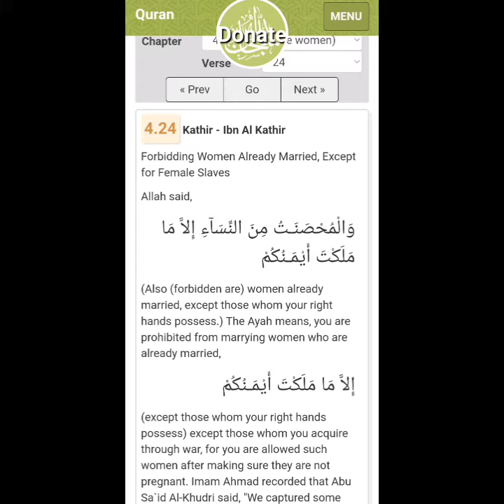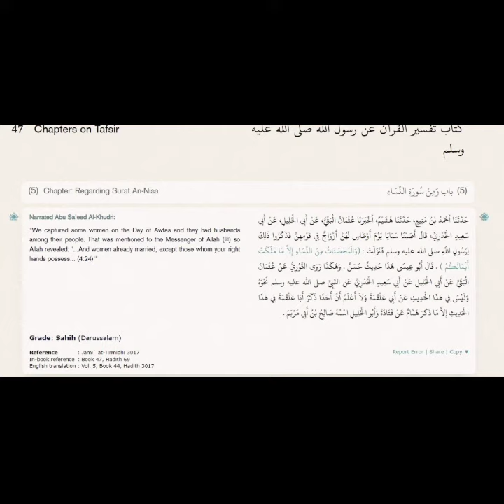Medieval depictions of the Prophet Muhammad come back to haunt Muslims - Capturing Married Women